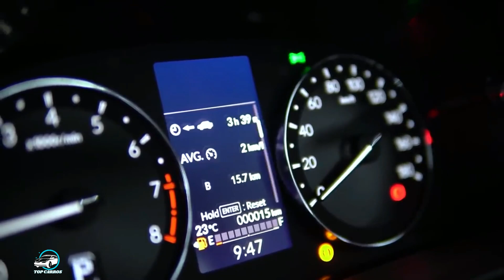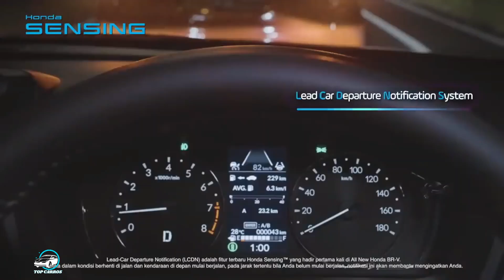NOVO HONDA BR-V 2022: UM SUV DE 7 LUGARES BARATO BASEADO NO CITY | TOP CARROS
NOVO HONDA BR-V 2022: UM SUV DE 7 LUGARES BARATO BASEADO NO CITY :A Honda apresentou oficialmente na Indonésia, a segunda geração do seu SUV de 7 lugares BRV. Desenvolvido na plataforma do City, a nova geração do BR-V foi antecipada no início deste ano por meio do modelo conceito, o Honda N7X Concept, onde traz consigo muitas novidades.

ASSISTA TAMBÉM:
NOVO HONDA HR-V 2022 SE RENOVA POR COMPLETO COM PEGADA DE CUPÊ E MOTOR HÍBRIDO: